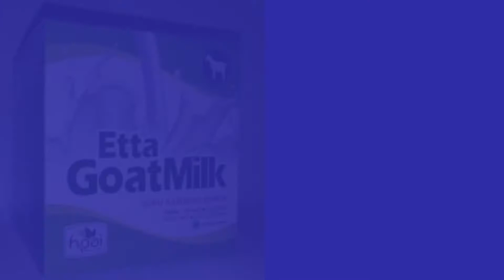Jual Susu Kambing di Kecamatan Batu Aji Kota Batam Order 081282707458